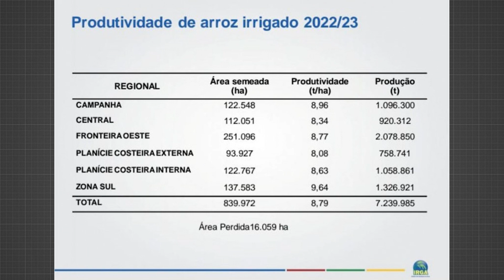RS fecha safra de arroz em 7,2 milhões de toneladas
Essa é a segunda maior produtividade alcançada pelo estado.